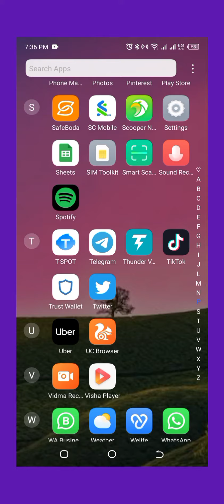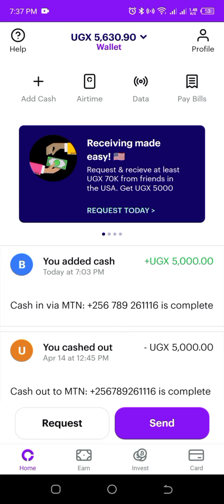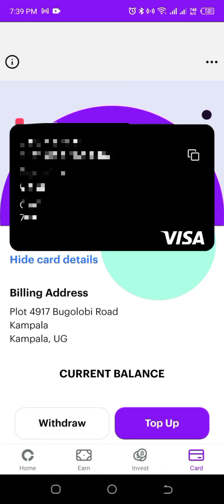How to CREATE a ChipperCash Virtual Card II Virtual card for Online Purchases on Alibaba🚀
This Video shows you step by step how to create a virtual card using chipper cash. You can use this card to make purchases from Alibaba, Aliexpress etc..
How to CREATE a ChipperCash Virtual Card and Virtual card for Online Purchases on Alibaba